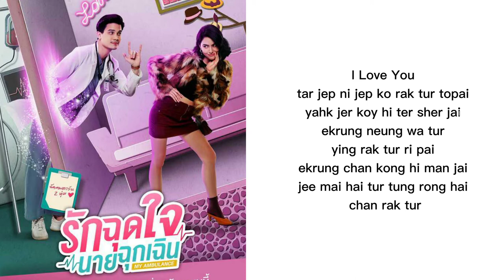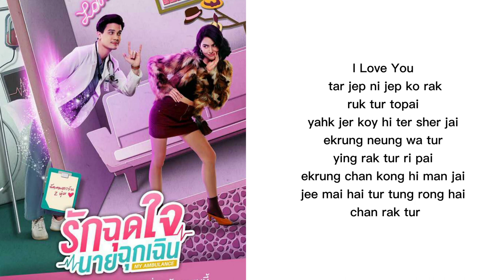I LOVE YOU lyrics rom | Bilkin | ost My Ambulance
I LOVE YOU | Bilkin | ost My Ambulance